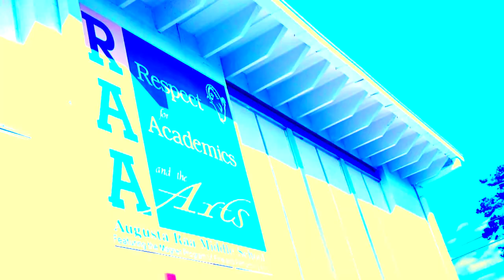Leon County’s Best Arts Magnet Program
RAA Middle School Arts Magnet Program
"The Place You Want To Be"